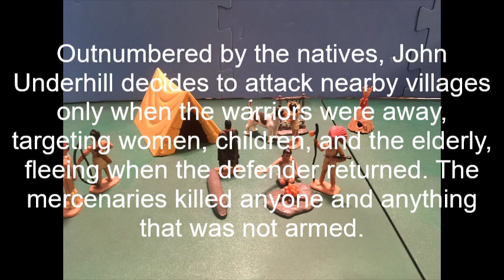Stop Motion - Kieft's War (1641)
On August of 1641, William Kieft declared war on nearby native tribes in an effort to expand his colony. This was against his citizens' wishes. This is a stop-motion animation adaptation I did of the war, using army men plastic figures and figurines.

This was set during the 1600s, a time when America was not formally a country yet. The place we now know as New York was still a Dutch colony known as New Netherland. Initial contact with Native Americans, or "Indians" as they were incorrectly called, were a source of tension as colonists tried to seize more land for profit.